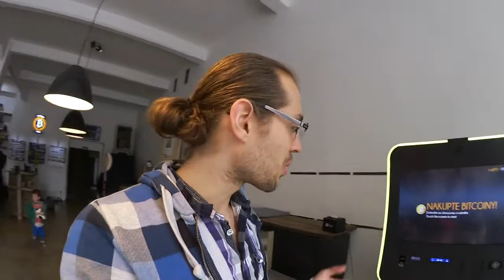Paralelní Polis BONUS Bitcoin Geldautomat